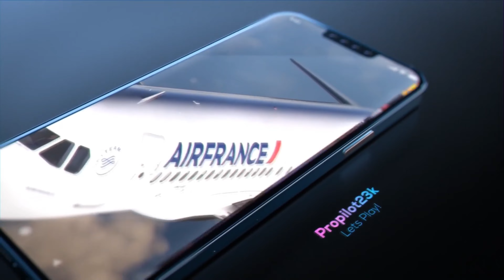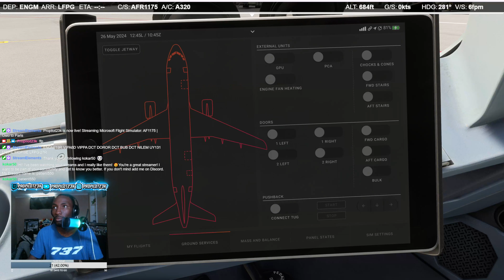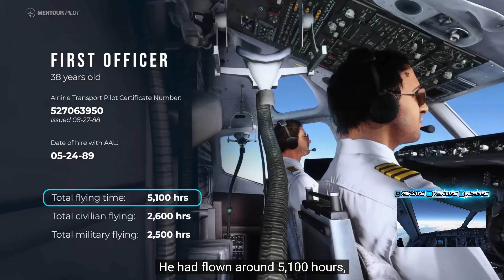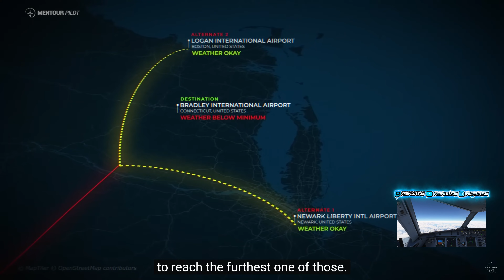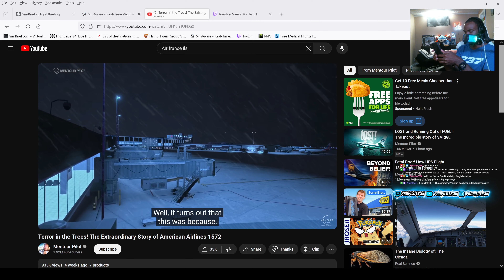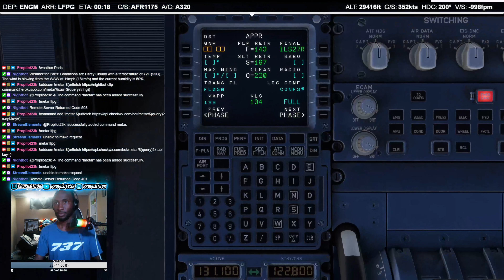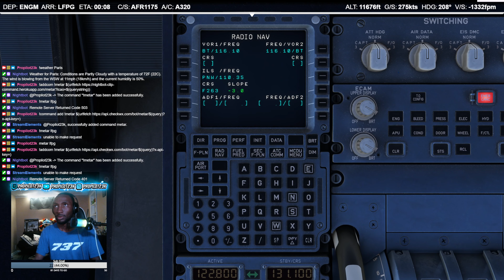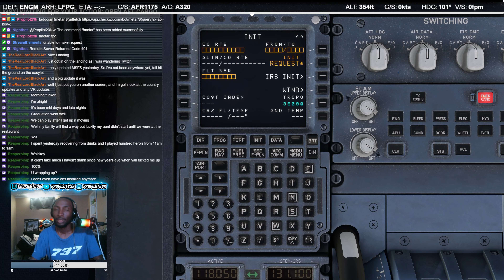AF1175 | Oslo to Paris